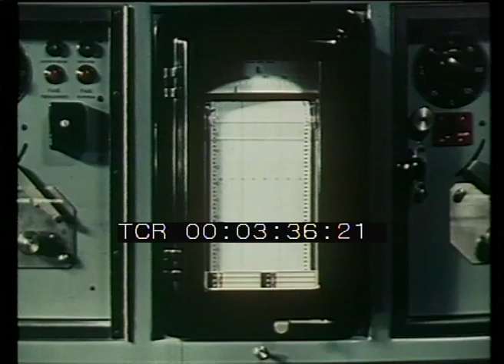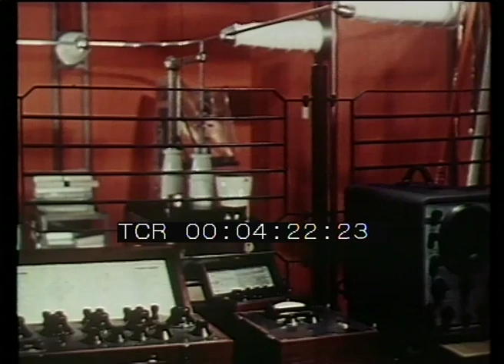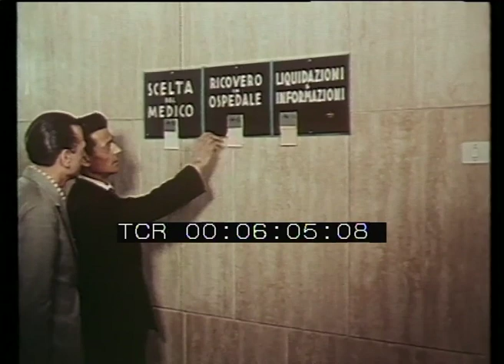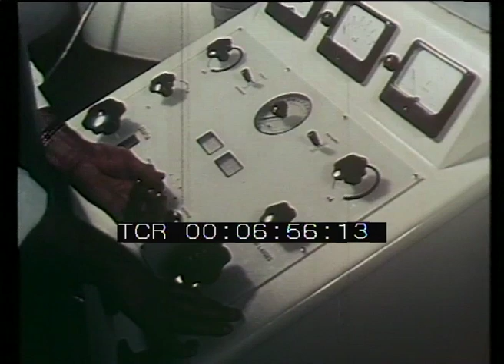Civiltà del lavoro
CIVILTA' DEL LAVORO

Regia: Edmondo Cancellieri
Casa di Produzione: Istituto nazionale Luce
Anno: 1960
Abstract: Il film descrive sinteticamente le attività, i centri e gli utenti dei principali enti di assistenza e previdenza sociale italiani: ENPI (Ente nazionale prevenzione infortuni), INAIL (Istituto nazionale assistenza infortuni sul lavoro), INAM (Istituto nazionale assistenza malattie), INPS (Istituto nazionale previdenza sociale).